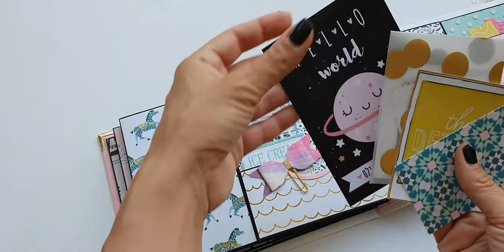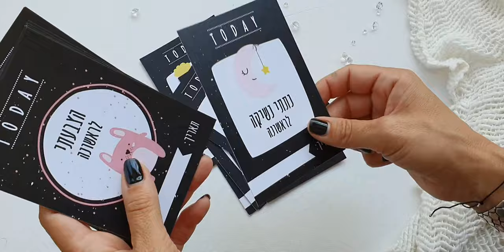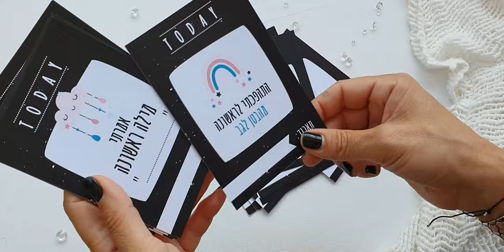Carousel - Crate Paper